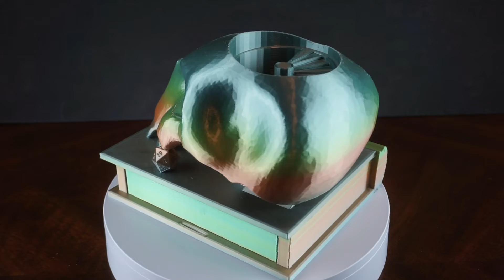light rainbow dice tower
This Light Rainbow dice tower is based on our model of the Sea of Thieves skulls. The skull sits atop a book that contains a pull out drawer that has enough space to store your dice, cards, pencils or whatever you wish to tuck away.
Dice towers measure 7 1/2" x  6 1/2" x 6"  and weight 1.5lbs